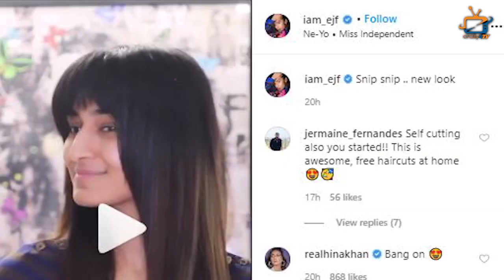Prerna Aka Erica Fernandes Gets a Stylish LOOK. Watch VIDEO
Check Out Here New Look Of Erica Fernandes in This Video.